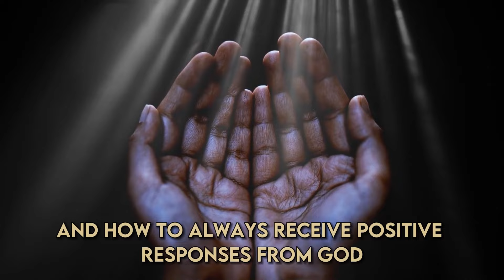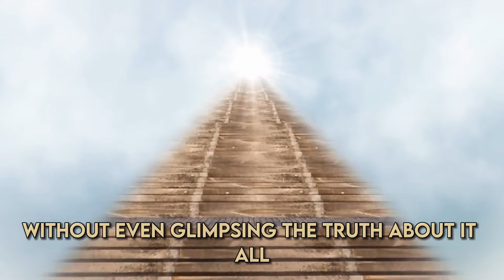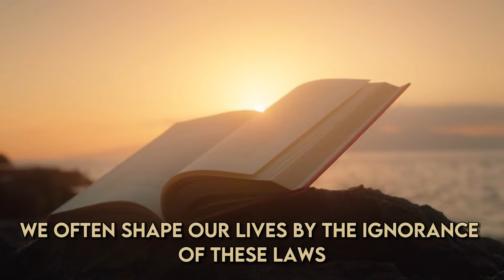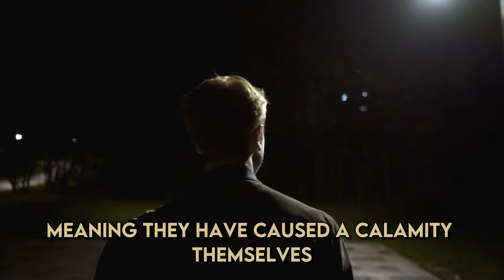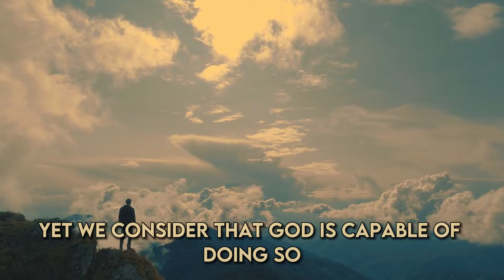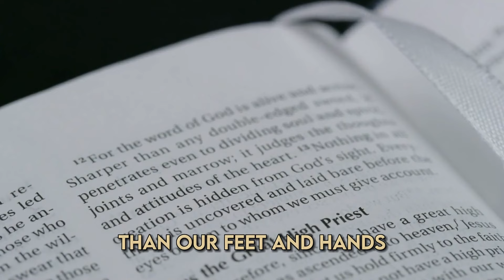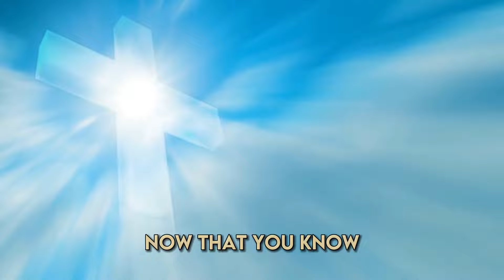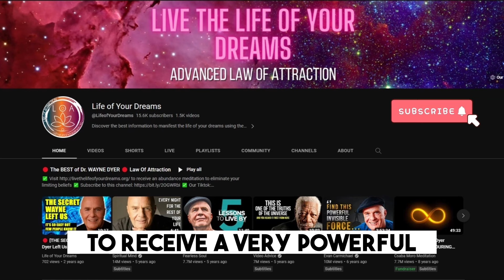1 MINUTE PRAYER: Recite prayer and receive ABUNDANCE by Conny Mendez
In this transformative video, we present a profound 1-minute prayer that has the potential to unlock the gates of abundance in your life. Join us as we share the timeless wisdom of renowned spiritual author and teacher, Conny Mendez.

Are you seeking prosperity, abundance, and positive change in your life? Look no further! Conny Mendez's prayer is a potent source of inspiration and manifestation. Thousands of individuals worldwide have attested to its life-changing effects.

Through this video, we guide you through the prayer's recitation, allowing you to connect with its profound energy and intentions. Whether you are facing financial challenges, seeking career advancements, or simply wish to attract more positivity, this prayer can be a powerful catalyst for transformation.

Don't let time constraints hold you back from your dreams. Take just one minute out of your day to immerse yourself in this empowering prayer. By incorporating it into your daily routine, you can align yourself with the abundant flow of the universe and experience a shift towards prosperity and success.

Unlock the path to abundance and positive change now. Embrace the power of this transformational prayer and let its profound effects enrich your life. Start your journey towards abundance today!